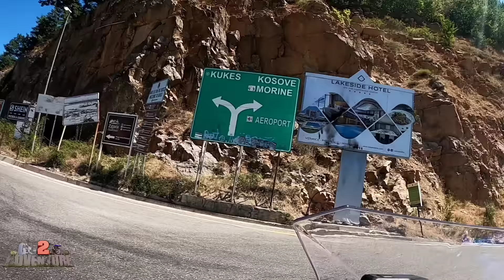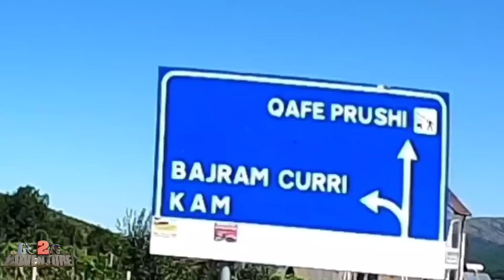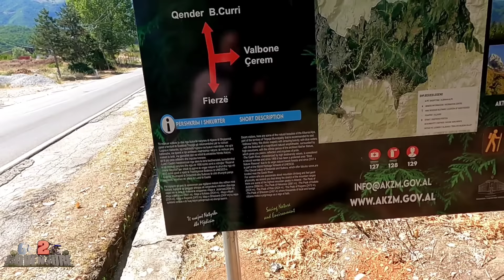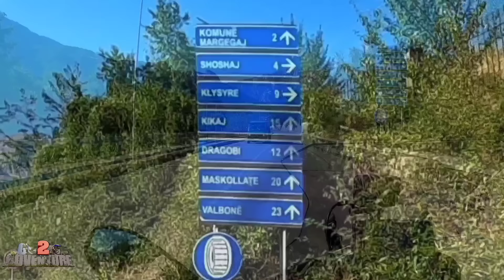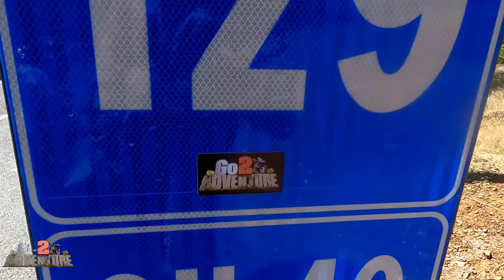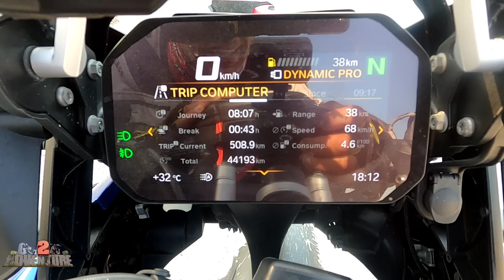Η ωραιότερη αλλά άγνωστη πλευρά της Αλβανίας